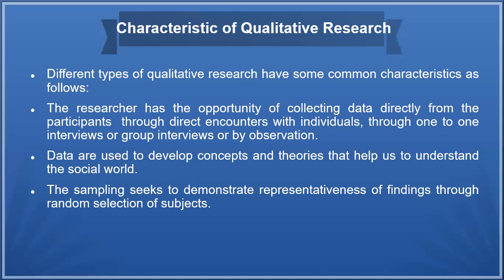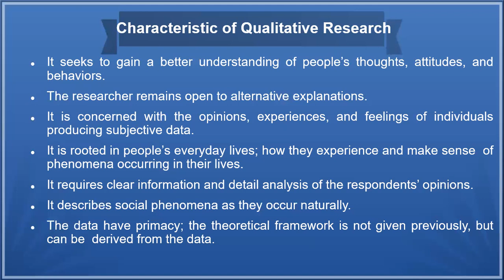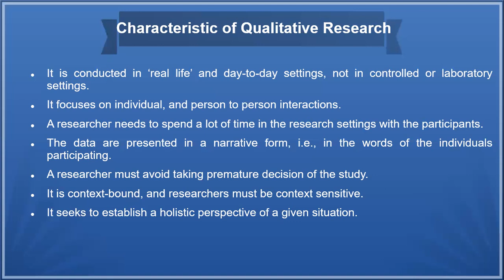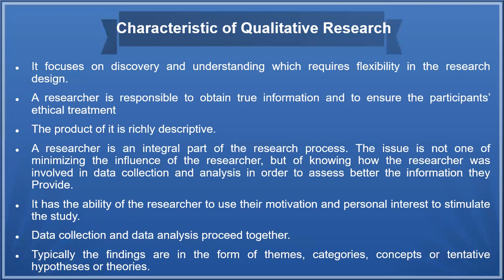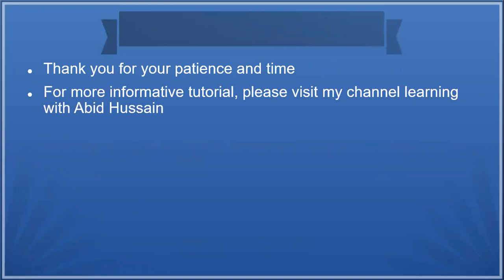Characteristics of Qualitative Research